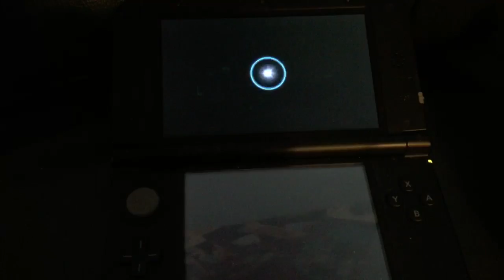Będzie wpierdol z Pokemon Alpha Saphire part 05